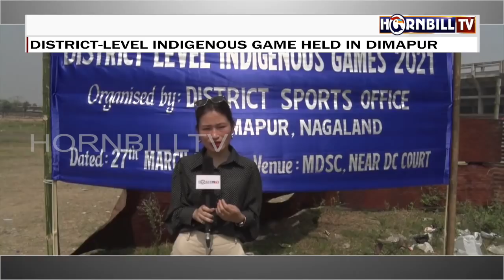HORNBILL TV MORNING ROUND UP NEWS| 28th March 2021